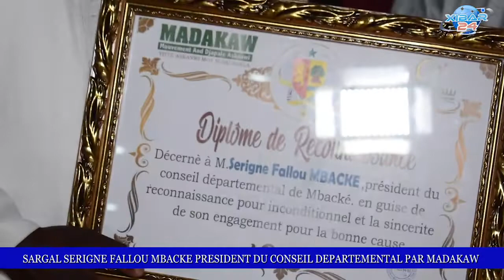Sargal Serigne Fallou Mbacke aprés la victoire de Yewi à Mbacke : Le Madakaw reitere son engagement